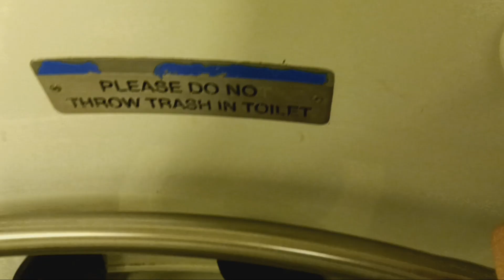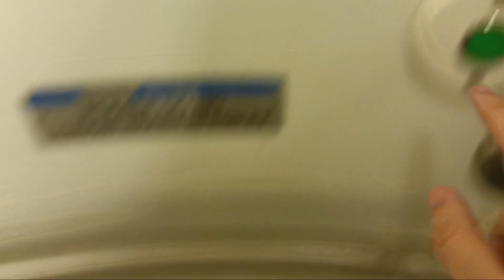MTA Metro-North Railroad M7 restroom